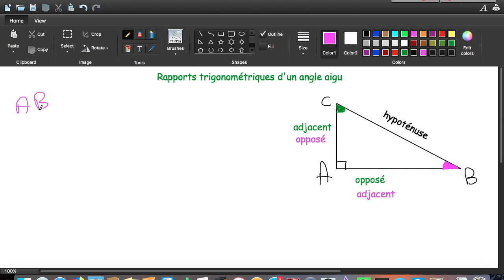[Maths] 1ère année (lycée) maths: Rapports trigonométriques d'un angle aigu (cours)